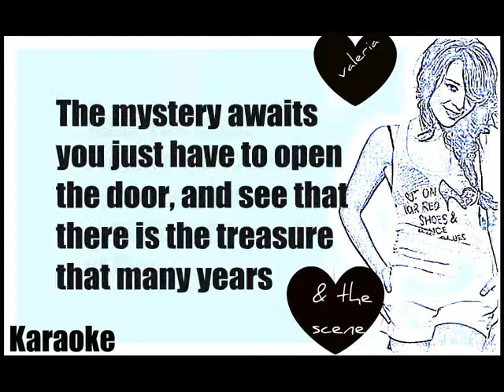Karaoke ''The Great Truth Burglar'' Valeria & The Scene